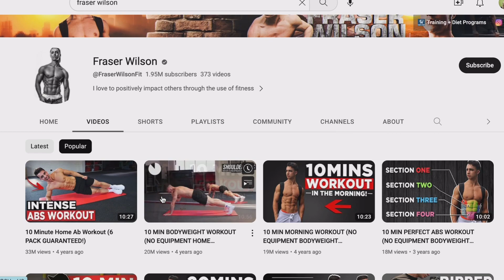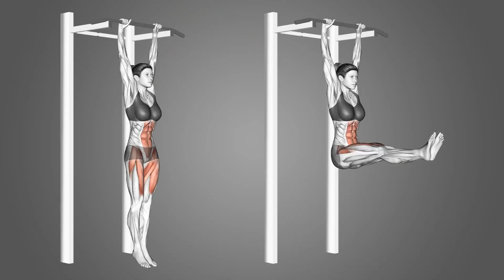The TRUTH About Fraser Wilson's Abs Workout Routines | SIX PACK ABS GUARENTEED??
In this video I go over a very popular fitness influencer named Fraser Wilson's ab workout routines. If you are into fitness or exercising you've more than likely seen Fraser Wilson's abs workout videos pop up in your feed or have seen someone performing his ab workout routines at the gym. This video covers whether those ab workouts are legit and will actually get you six pack abs as well as the best possible way to be training your abs in order to get six pack abs.

Time codes:
0:00 - Who is Fraser Wilson
0:20 - Fraser Wilson’s ab workouts
0:50 - Diet vs abs training
2:07 - The problem with abs body weight circuits
3:00 - How to appropriately train your abs
3:45 - Calories burns through abs body weight circuits
4:19 - Conclusion/outro